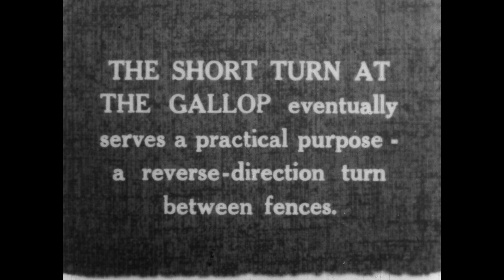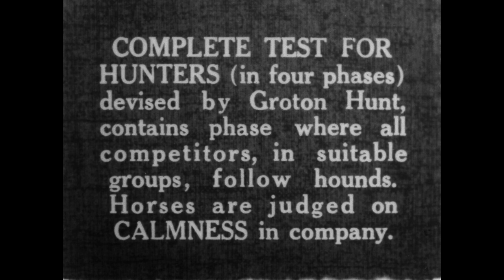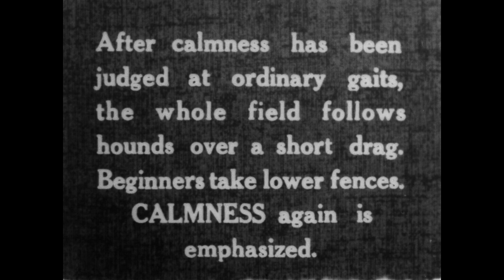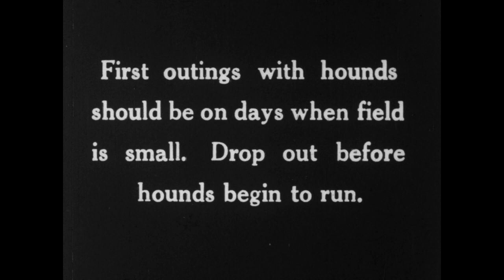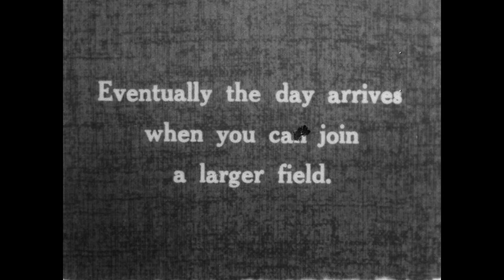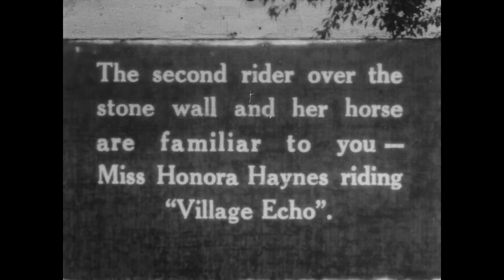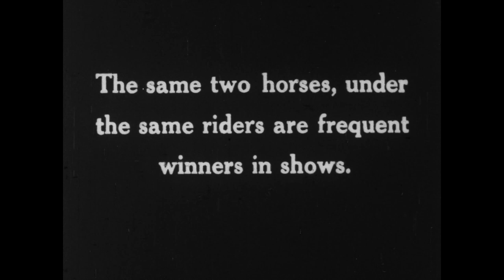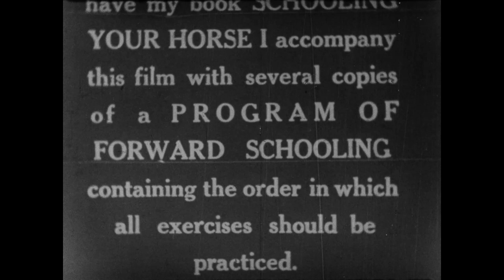Schooling Your Horse Part 4 - by Captain Vladimir Littauer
Four part film that V.S. Littauer made to go with his book titled Schooling Your Horse. This was his masterpiece. He made several copies of the 4 film which he loaned to riding programs at various colleges in the US by mail. Released on January 1, 1959. Roots of Modern Riding at Sweet Briar College. Digitization was made possible by the generous gift of Mrs. Helen Groves of the King Ranch.